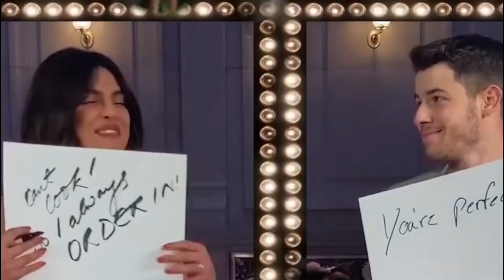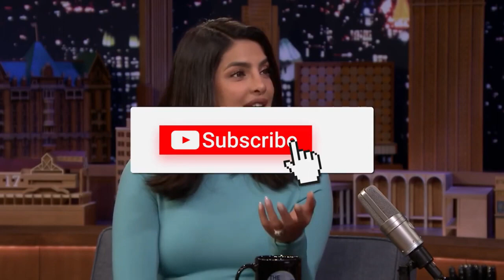Top 5 Most Expensive Items Priyanka And Nick Jonas Have Bought!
Top 5 Expensive Items Nick Jonas and Priyanka Chopra Bought!

They are a power couple since Priyanka Chopra and Nick Jonas have achieved considerable success in their respective fields. And since they have so much money, it's not surprising that they spend it on some of life's finer pleasures! We will therefore examine the five most expensive items they have bought in more detail in today's video. Follow along!

Welcome to the official YouTube channel of REFINED LIFE 📈

Are you curious about how the other half lives? 💸
➡️ In this channel, you’ll see some of the ways celebrities, world leaders, CEO's and other high-profile individuals spend their fortune.
You’ll also see some of the most luxurious and expensive items, high-end hotels and restaurants, smart cars, yachts, groundbreaking tech and just about anything you can imagine here on this channel.
➡️ In addition to the items and crazy expensive acquisitions, you’ll get the back story of the people behind the purchases.
REFINED LIFE will not only inspire you, but it will also lay the groundwork for you to become more successful by showing you what is truly possible!